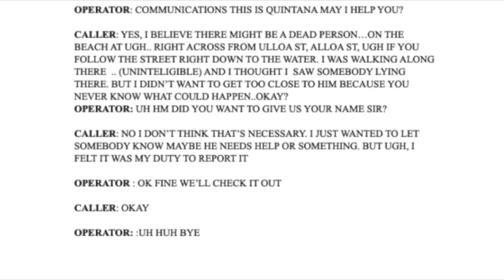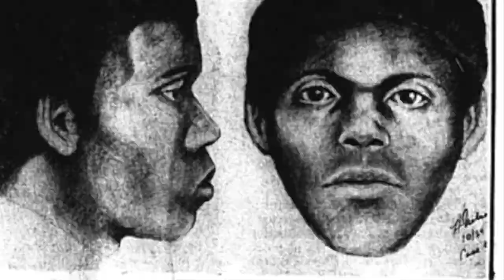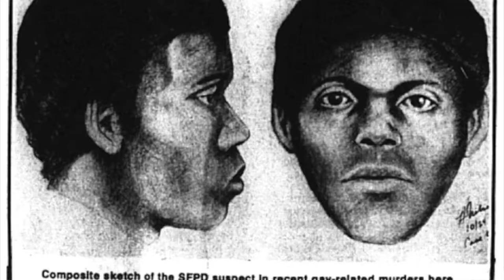The Unsolved Case of the Doodler.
Let's talk true crime while I sketch. The Doodler is a still unidentified serial killer who targeted gay men in the San Francisco area in the 1970s. He would meet his victims in bars and restaurants of the Castro, before luring them away to murder them. He has never been publicly identified. How many victims did he truly have, and will the composite sketches created over the years help to identify him?